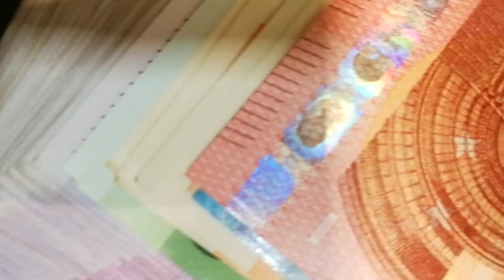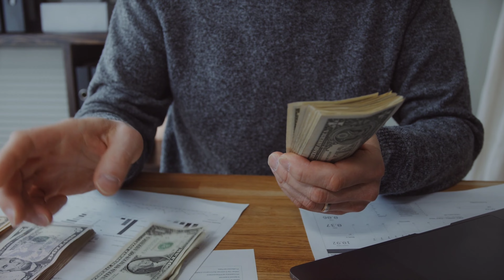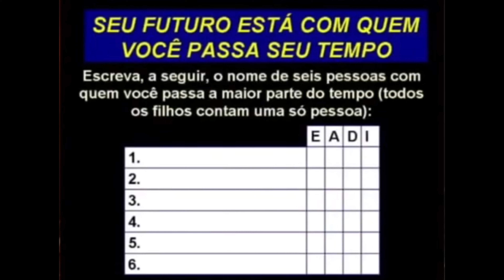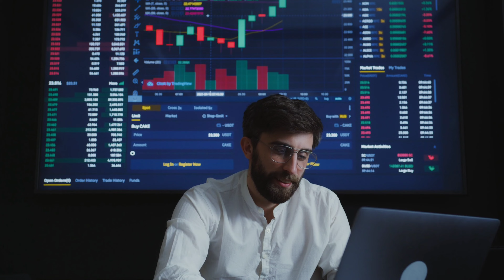DINHEIRO É IMPORTANTE?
Você acha que o dinheiro é importante?
me conta aqui nos comentários